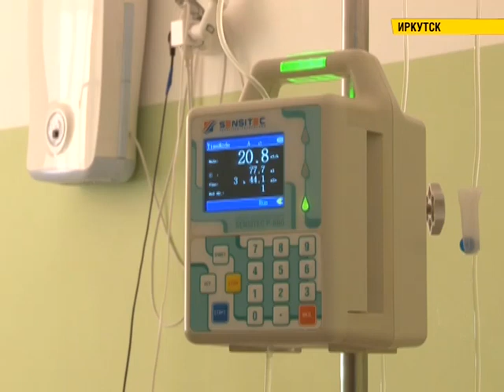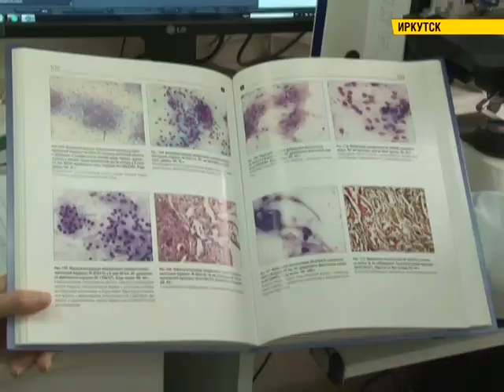Специальный репортаж: детская онкология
Число больных раком детей в России, согласно данным Росстата, достигло исторического максимума. Ежегодно в Иркутской области этот диагноз ставят почти 80 маленьким пациентам. Умирают 15-17 человек. К счастью, большая часть детей, которые сталкиваются с этой страшной болезнью, справляются с ней. Кто и как лечит рак в Иркутске?